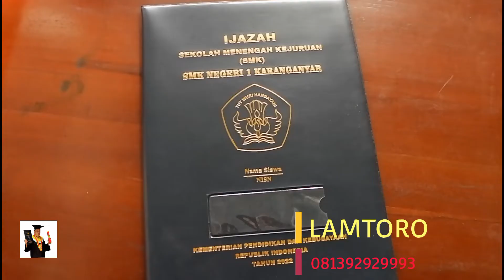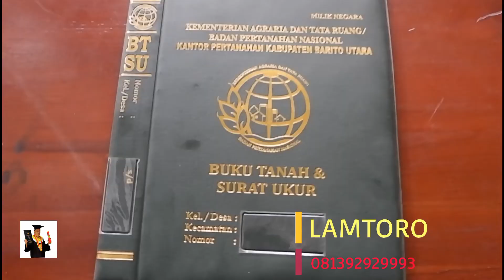PABRIK MAP RAPORT,MAP DAN ALAT WISUDA LAMTORO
Lamtoro adalah perusahaan yang membuat Map raport Kurikulum 2013 dan bandul wisuda serta samir yang sudah berpengalaman sejak 1996 hingga sekarang. Produk kami sangat di perlukan dalam bidang pendidikan dari tingkat Taman Kanak-Kanak hingga Perguruan Tinggi. Produk kami sangat beraneka ragam karena kami juga melayani untuk kebutuhan konsumen yang bersangkutan di bidang plastik serta alat wisuda. Di Lamtoro juga bergerak di bidang perlengkapan wisuda seperti bandul wisuda, map wisuda, dan samir. Produk yang ada di katalog hanyalah sebagian kecil produk yang kami buat, semua kami kerjakan dengan mengutamakan mutu dan ketepatan waktu serta harga bersaing.
Dan apabila belum jelas bisa menghubungi :

Bapak Jelamtoro

Alamat : Jl. Solo Km. 12,5 Karang Kalasan, Tirtomartani, Kalasan, Sleman, Yogyakarta